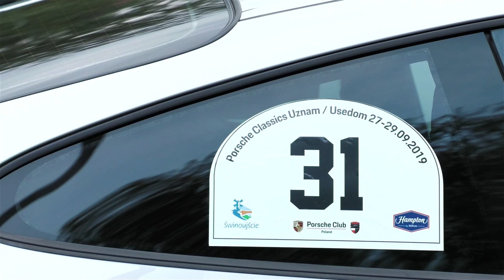40 załóg Porsche Club Poland w Świnoujściu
Swoją pasję i działalność klubową rozpoczęli pod koniec lat dziewięćdziesiątych. W roku 2000 na pierwszy Ogólnopolski Zlot Miłośników Porsche przybyło 13 załóg z całego kraju. Już w 2002 roku odbyło się Walne Zebranie mające na celu wybory do Zarządu Klubu. Działania te były pierwszymi krokami do założenia Stowarzyszenia. Kolejna ważna data to 9, listopada 2003 roku gdzie Stowarzyszenie otrzymało dokumentację, stwierdzającą przynależność do organizacji należącej do Porsche A.G. czyli Porsche Club Poland. Po kolejnych, udanych latach oficjalnej działalności i zorganizowaniu dziesiątek imprez, PCP skupia ponad dwustu posiadaczy samochodów Porsche.  W sobotę, 28 września br. o godzinie 18. na Placu Adama Mickiewicza, na kolejny Międzynarodowy Rajd pojazdów klasycznych marki Porsche przyjechało ponad 40 załóg z całej Polski. Świnoujski etap cieszył się dużym zainteresowaniem ze strony mieszkańców. O działalności Porsche Club Poland i świnoujskim etapie rajdu, powiedział Michał Błaszczyk wiceprezes Zarządu PCP.